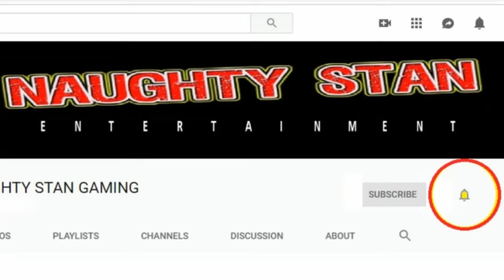RED DEAD FOLLIES*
NAUGHTY STAN GAMING